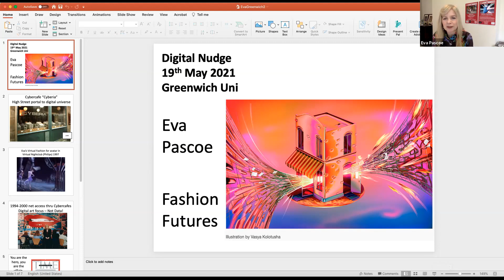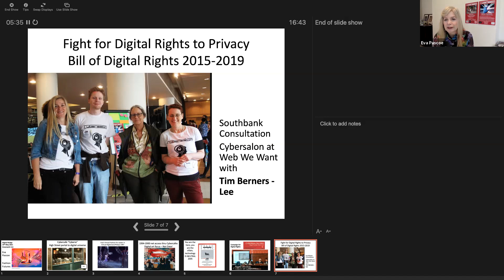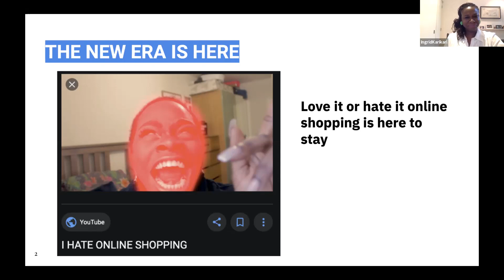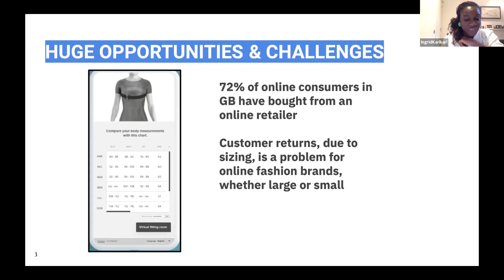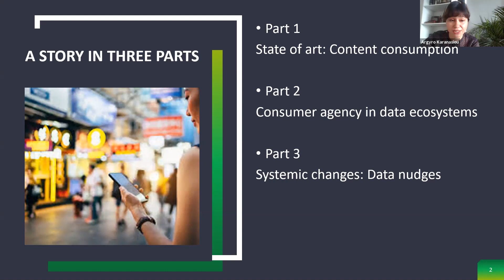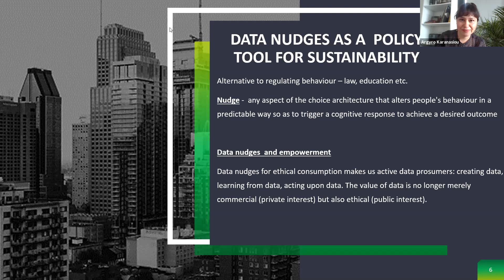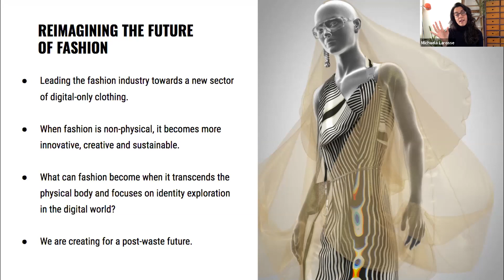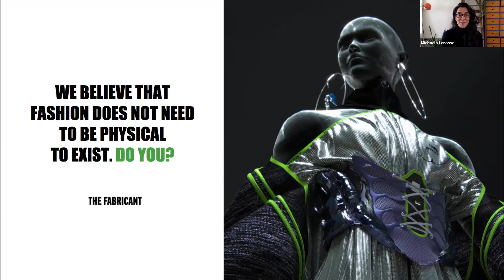The Pervasive Ethical Issues in Retail and Consumerism - A Nudge and A Push series 2021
This Webinar Resource Document is made up of notes taken from the Chat Room of the live event (which was held on Zoom and You Tube live streams). They include information on the topic, biographies and websites of the presenters, web links to references made throughout the webinar and interesting comments made by attendees. They are best used alongside the video recording to be able to reference and link to webpages as you watch.

A Nudge and a Push Series: Towards Ethical Sustainability in an Era of (Invisible) Data Harvesting - University of Greenwich as part of DATUM R&D four part webinar series April-June 2021

The Pervasive Ethical Issues in Retail and Consumerism - 19th May 2021

In today's data-driven world, consumers are active parts of the supply chain: prosumers. At the same time though, they are treated as passive consumers, whose behavioural patterns are observed (surveillance capitalism) with a view to market products and to maximise profit (nudges – behavioural economics).

Technology can be proven to be a valuable tool towards the direction of ethical consumption enabling social change. It could further provide an accountability mechanism (ethically and legally) for everyone involved in the supply chain.

To what extent can we embed social and ethical values beyond the law?
What are the benchmarks for behaviour change, and when/how do individual changes become collective social change?
What small changes might have bigger, systemic effects?
How can technology be used to empower individuals without conferring individual blame for systemic injustice

Chair: Dr Olga Martin-Ortega, Professor of International Law, University of Greenwich

Co-Chair: Eva Pascoe, Director of Ecommerce at The Retail Practice / Chair of Cybersalon

Dr Argyro Karanasiou, Senior Lecturer in Law, University of Greenwich

The DATUM Webinar Series curated by Ghislaine Boddington (body data space/University of Greenwich) as part of DATUM R&D (Innovate UK), with the support of University of Greenwich, and with inputs from body data space, ZU-UK and research groups CLEI, BHRE and LETS Lab.

DATUM R&D created and produced by ZU-UK (lead partner), University of Greenwich and body data space, with support from Innovate UK. This project is partnered with Strategic Research Groups at University of Greenwich - CLEI – Co-creating Liveness in Embodied Immersion, BHRE – Business, Human Rights and Environment and LETS Lab – Law, Emerging Technologies & Science.